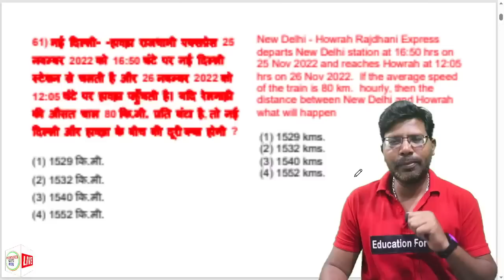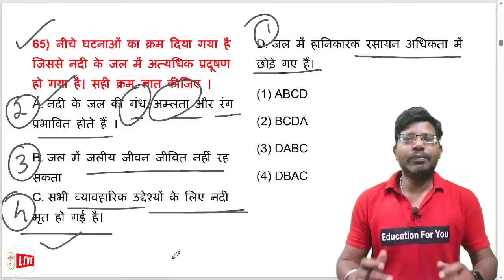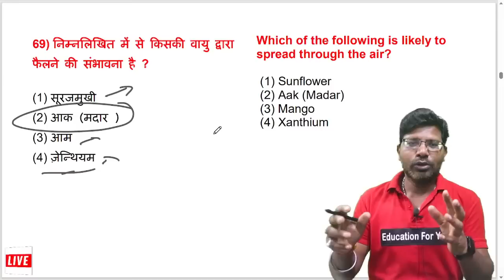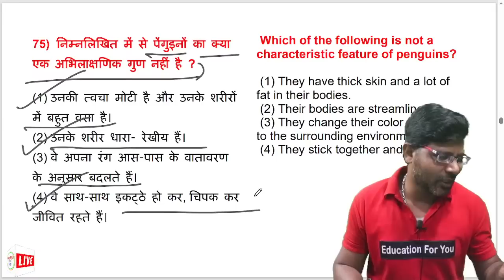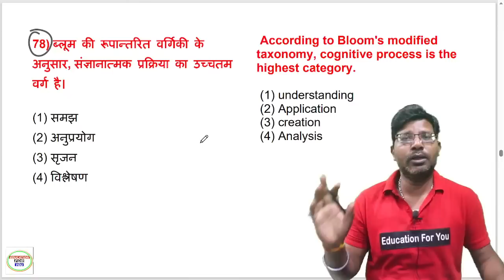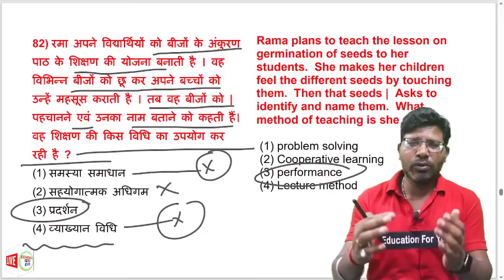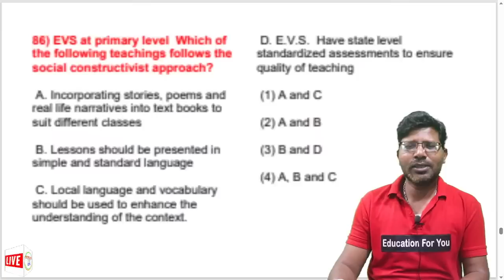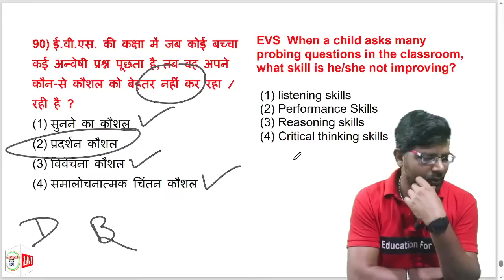पर्यावरण के 28 दिसंबर से 7 फरवरी तक पूछे गए प्रश्न नए सिलेबस के आधार पर सीटीईटी 2023 परीक्षा के लिए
सीटीईटी जुलाई 2023 पर्यावरण ऑनलाइन परीक्षा में पूछे गए प्रश्न
सीटीईटी जुलाई 2023 28 दिसंबर से 7 फरवरी तक पूछे गए सभी प्रश्नों का हल सहित की पुस्तक